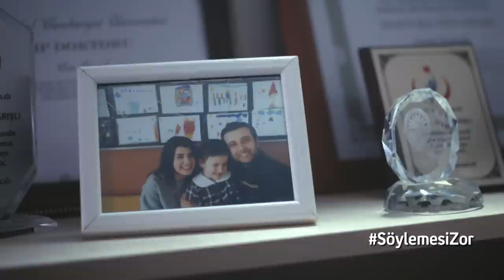Tıp Bayramı Kutlu Olsun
SöylemesiZor şeyleri birazcık da olsa kolaylaştırabiliyorsak ne mutlu bize. Bizim için canla başla çalışan tüm sağlık personelimizin Tıp Bayramı kutlu olsun!